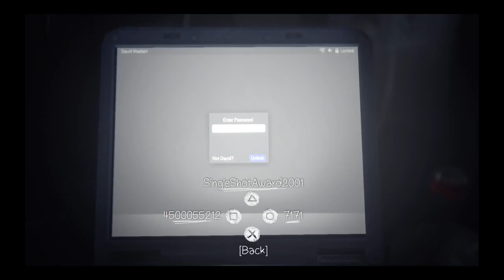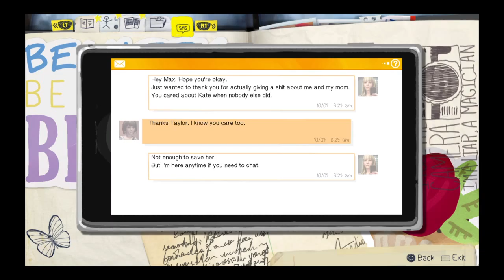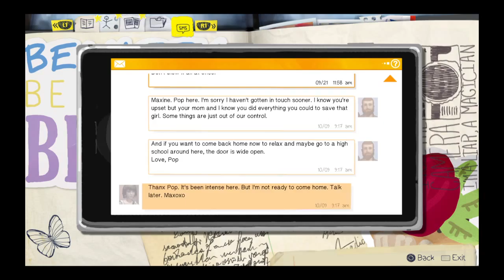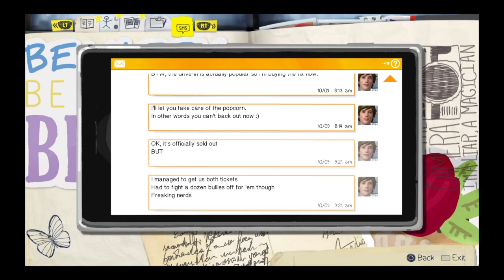Life Is Strange™ Episode 3 Part 7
LIFE IS STRANGE - BOXED ONLY